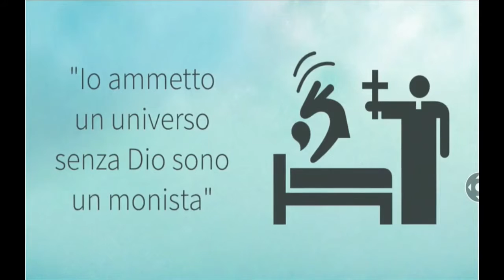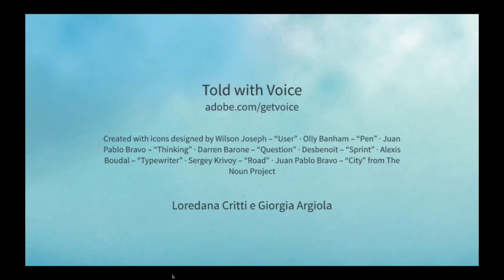Il filmato concettuale Due differenti esempi per fare un confronto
Due esempi da mettere a confronto leggi il blog, scarica il Magazine, ottieni altri contenuti.